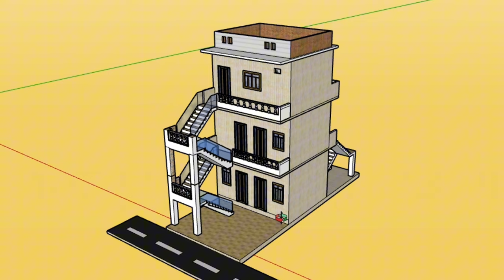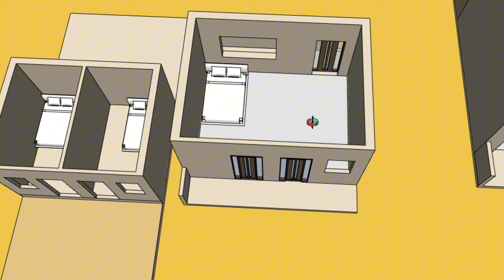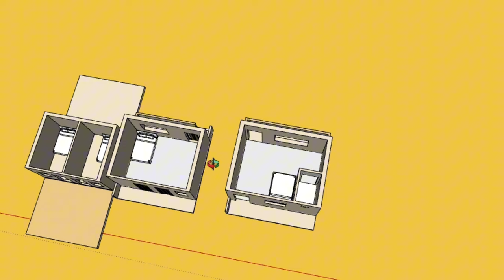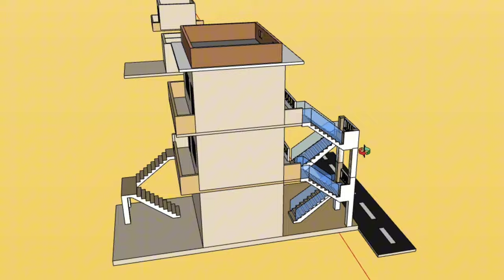250 square feet house design | Low Budget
250 square feet house design,
house tour,
house,
tiny house,
tiny house tour,
280 square feet house,
250 sqft house plan,
250 sq yard house design,
small house,
tiny house tours,
house design,
20 square meter house,
250 square foot,
house tours,
24 square meter house,small house design,
tiny houses,
250 sqft house design,
250 sq ft house design,
10*25 feet house plan,
how to measure square feet,
how do i measure square feet,
house plan,
10 feet by 25 feet house plan

Er. Ranjeet Sahani (Structural Engineer)